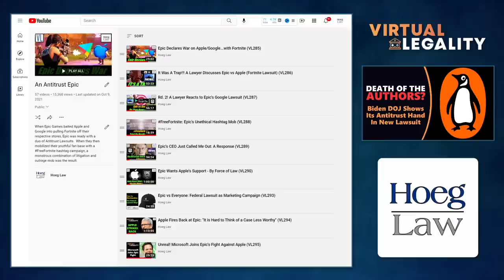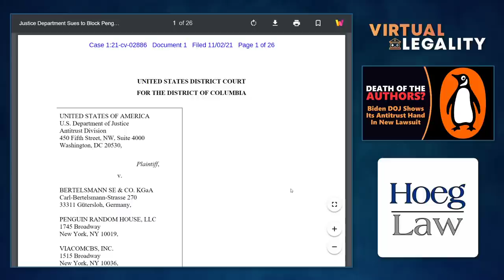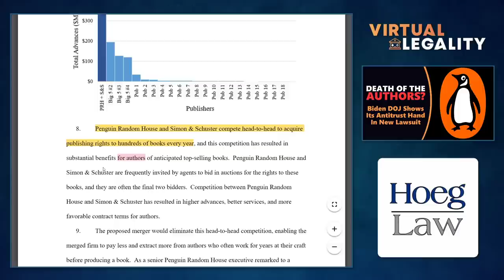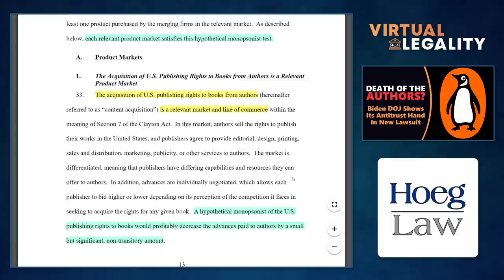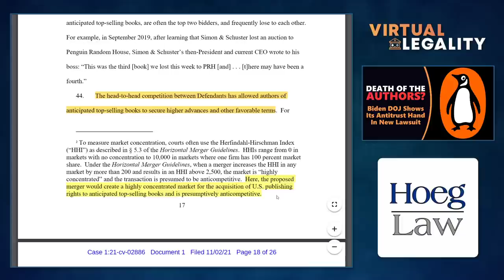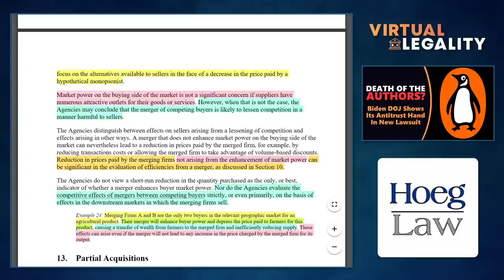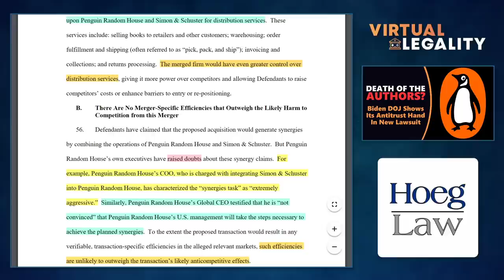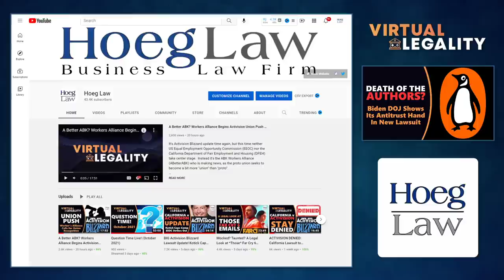Major Biden DOJ Lawsuit! | The Changing Face of Antitrust Enforcement (VL570)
The Biden Justice Department has finally tipped its hand on antitrust enforcement questions as it brings one of its first major lawsuits against book publishers Penguin Random House and Simon & Schuster.

Why was the suit brought?  What is a horizontal merger?  Are authors being elevated above book readers?  And why should all the eyes of Big Tech be watching closely?

Penguins don't mate for life when the Department of Justice gets involved...in Virtual Legality.

CHAPTERS
00:00 Introduction
01:41 The Penguin Random House Acquisition
03:49 The DOJ Press Release and Consumer Welfare
08:45 The Lawsuit (Overview)
19:39 The Parties and Background
25:40 Setting the Market
35:10 The Horizontal Merger Guidelines
44:15 Anti-Competitive Effects
55:03 Conclusion

"ViacomCBS sells Simon & Schuster to Penguin Random House for $2 billion"
CNBC W - November 25, 2020

"Justice Department files antitrust suit to block $2 billion merger of Penguin Random House, Simon & Schuster"
CNBC Website - November 2, 2021

"Justice Department Sues to Block Penguin Random House’s Acquisition of Rival Publisher Simon & Schuster"
Department of Justice Press Release - November 2, 2021

"Justice Dept. Sues Penguin Random House Over Simon & Schuster Deal"
New York Times - November 2, 2021

DOJ Complaint (Penguin Random House Merger)
Filed November 2, 2021

"Acquisition by one corporation of stock of another"
15 USC 18 (Clayton Act)

"Horizontal Merger Guidelines"
August 19, 2010

"Jonathan Kanter Undergoes Senate Confirmation Hearing to Lead Antitrust Division at the Justice Department"
JDSupra Website - October 14, 2021